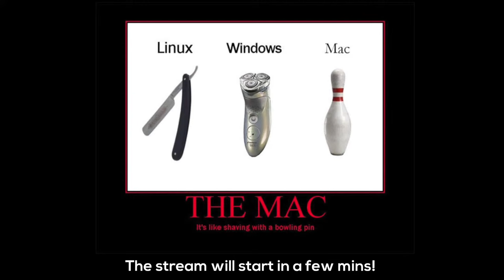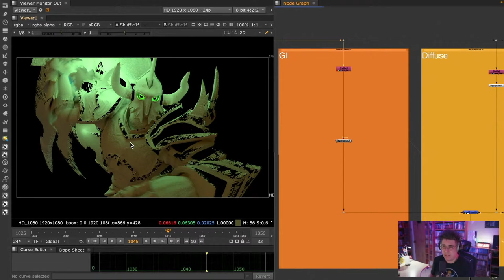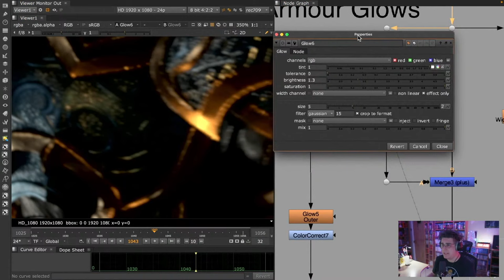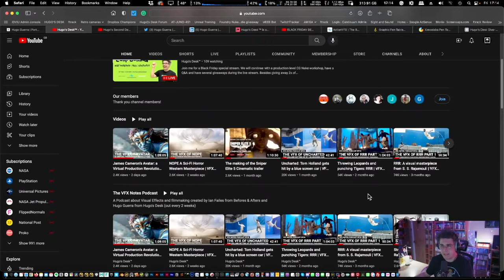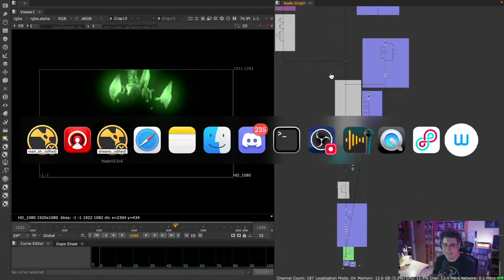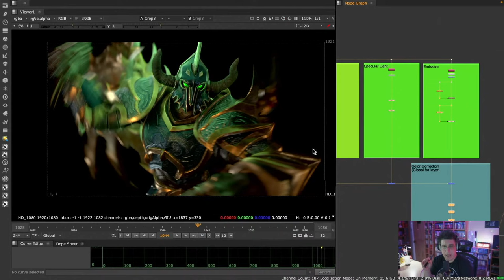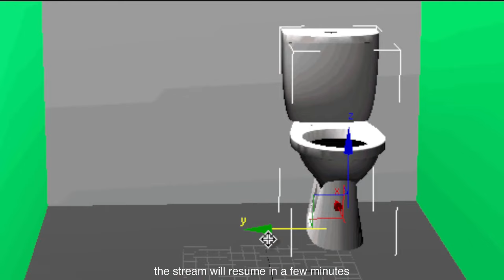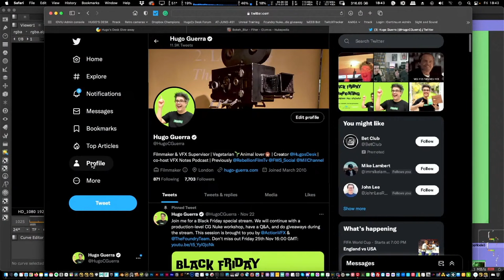Nuke 4 Beginners | Nuke Compositing | session 9 (full stream)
(chapters available) On this Black Friday, we continue with a production-level CG Nuke workshop, We also have a Q&A and giveaway of my Nuke course and a free Xencelabs Pen Tablet Medium courtesy of the lovely folks @Xencelabs.

The Black Friday sale from @ActionVFXofficial is now live! Hurry over to ActionVFX.com before the sale ends

Chapters:

00:00:00 - intro and memes
00:02:38 - ActionVFX Black Friday sale announcement
00:04:35 - stream begins
00:07:24 - shoutouts
00:14:24 - Nuke CG workshop - glows and glares
00:55:32 - intermission
01:01:00 - What is VFX Stock Footage by ActionVFX
01:05:51 - Q&A and Giveaways
01:23:24 - Nuke CG workshop - final adjustments
02:12:22 - intermission
02:18:35 - ActionVFX Black Friday sale announcement
02:22:23 - final Q&A and giveaways